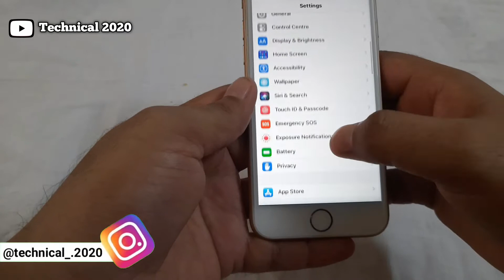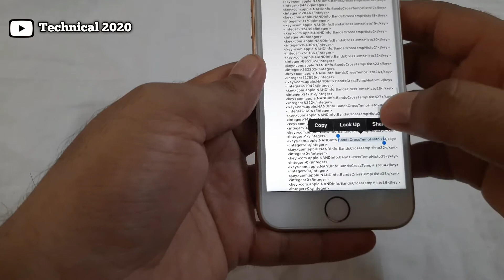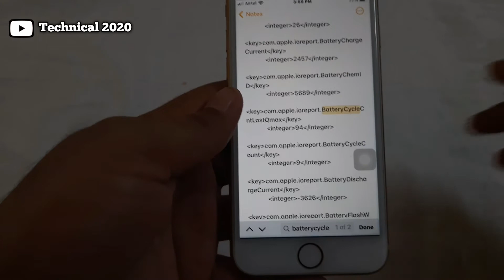How to Count Battery Cycle on iphone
Hello Friends welcome to another video of How to Count Battery Cycle on iPhone. Battery Cycle Count on iPhone.